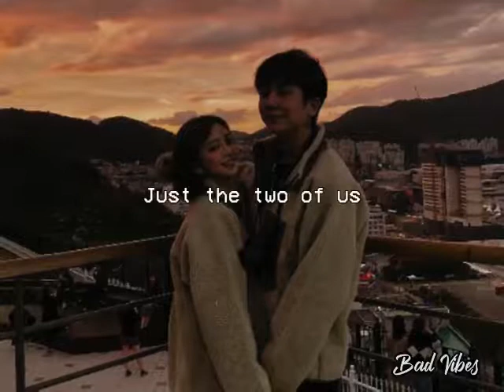Just The Two of Us | Adikara Fardy (Cover)